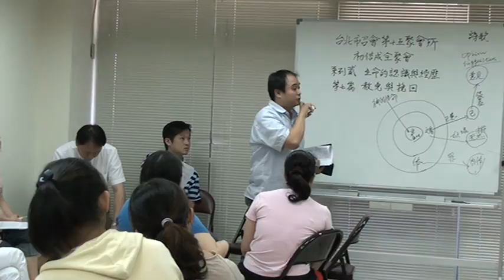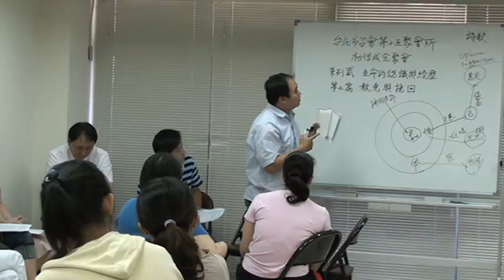2010-0704 H15初信成全聚會2 第2-07篇 赦免和挽回 分享03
賴瑞錡弟兄